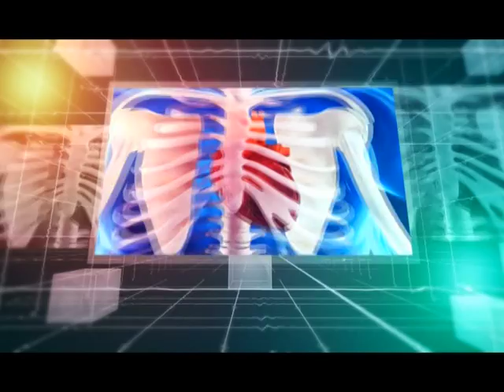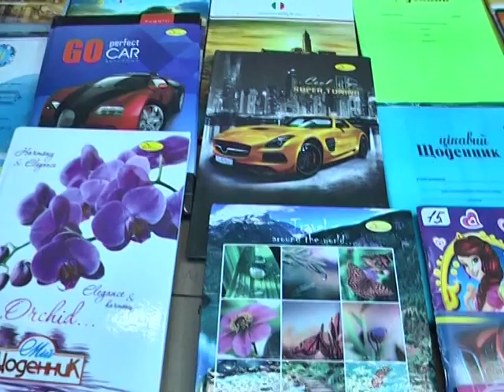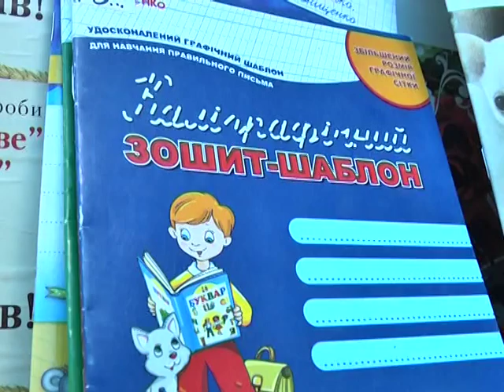Формула здоров' я (Стрес)